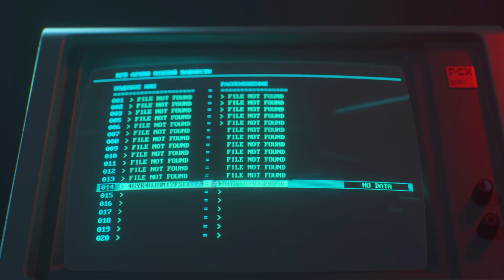Call of Duty: Black Ops Cold War MASON AND WOODS